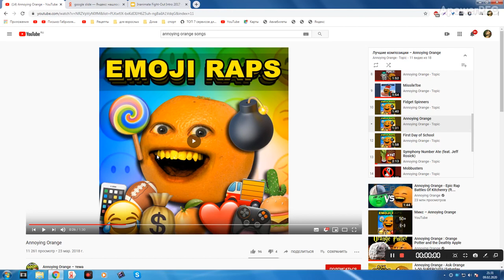Inanimate Fight Out Intro 2017